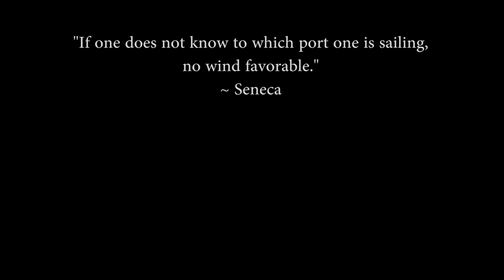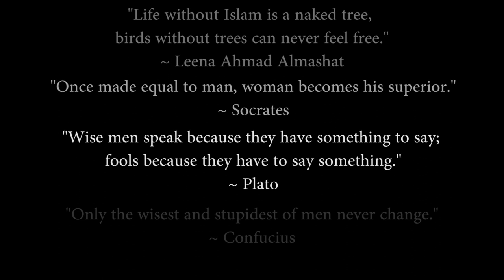Ibn Rushd Project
A video to accompany a presentation in one of my classes.